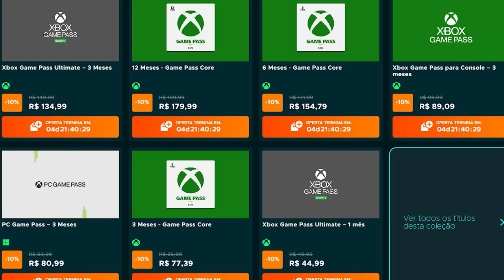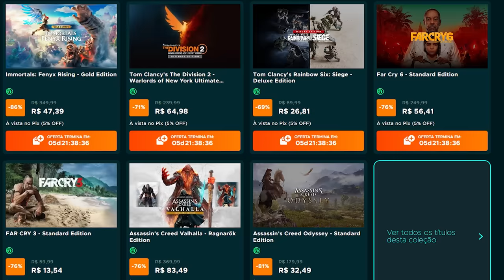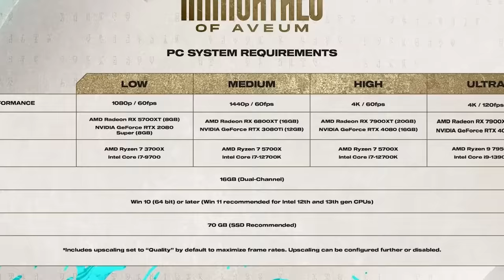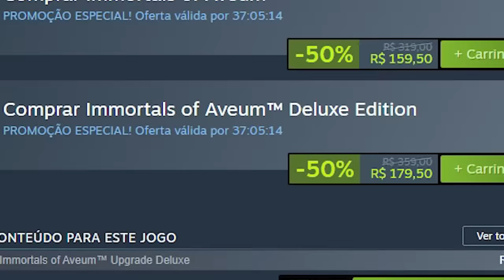Esse jogo FLOPOU e Devs estão DESESPERADOS! Culparam BALDURS GATE pelo FIASCO! - Immortals of Aveum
Immortals of aveum ta mal das pernas

➤ PSN: hadessama94